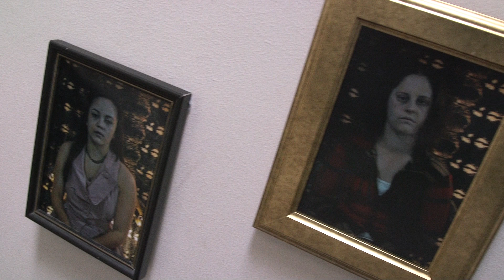PORTRAIT OF A BABYSITTER QuickTime H 264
Short film
Directed, written, edited and produced by Sierra McLachlan
Camera Dee McLachlan
Cast
Orlah Davis and Emily Buck